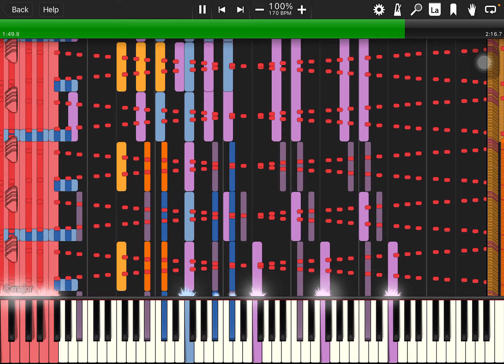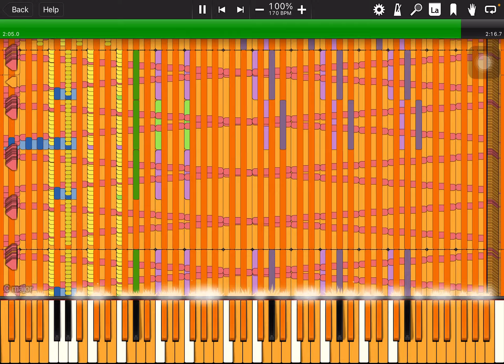[Black MIDI] TetrisThemeMy